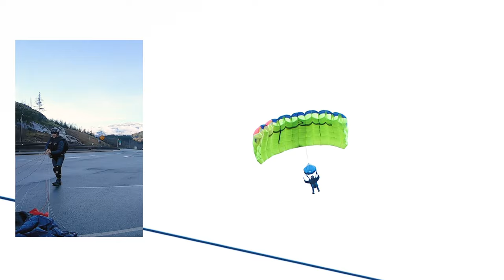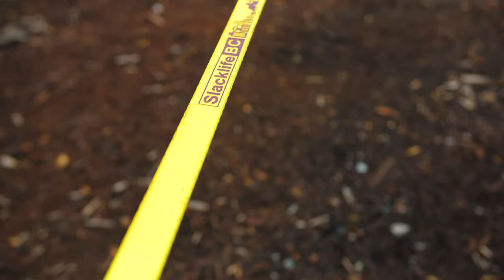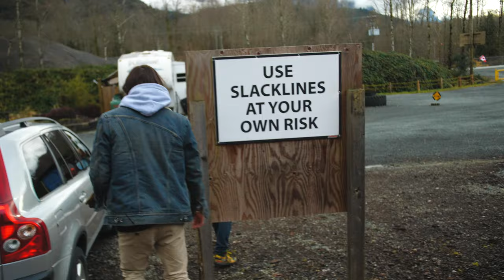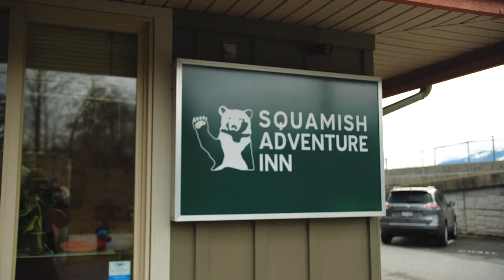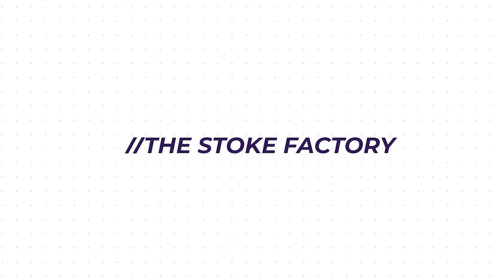BASE JUMPS & SLACKLINE Maintenance IN SQUAMISH || The StokeFactory EP I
Inbound Presents The StokeFactory EP I

The StokeFactory is a House located in Squamish BC where all the Stoke-inducing ideas are born.

We partnered with SlacklifeBC to bring you this series following the footsteps of the many characters that come and go through the Stoke factory to make their wildest ideas come to life with the expertise of Spencer Seabrooke ‘’Professional Base Jumper and Jerry Rigger’’ and the Team behind the Inbound Movement to create content from all the crazy ideas that bounce around the walls of the StokeFactory.

In the first episode, you’ll get introduced to the members of The StokeFactory and spend a day in Squamish with us on sunny day Basejumping and adding/maintaining slacklines in town donated by SlacklifeBC to encourage more people to get into the sport of slacklining!

- Inbound

SAVE 25 $ OFF SlackLife BC Weekend Warrior Kit with

-CONTENT-

0:00 - Morning Jumps

2:30 - Slacklining w/ Zach

7:00 - Drive Up to B.A.S.E location & back

9:05 - Camera Class with William & Zach

10:42 - BASE JUMPS

17:35 - Slackline donation + slacking with SlacklifeBC

CREW
Base jumpers
Spencer Seabrooke: @spencerseabrooke
Jake Norley: @jakermeister24
Richard Mason : @rich87mas

Filmers/Editors
Jerome R-L: @jer.rl
William Deso: @willdeso
Zachery Mayne: @maynegld

Partners
Inbound: @inbound.mov
SlacklifeBC: @slacklifebc

REP & SUPPORT THE MOVEMENT!